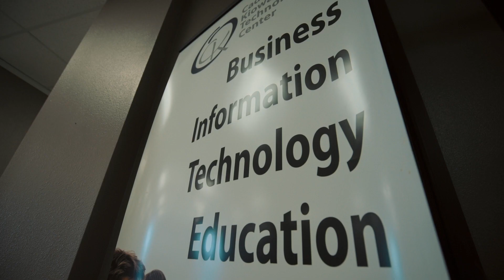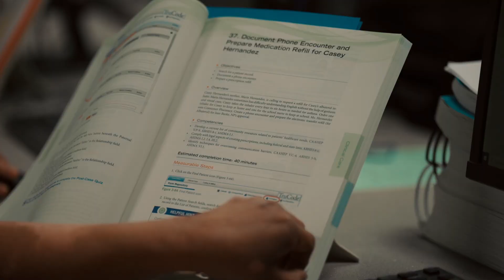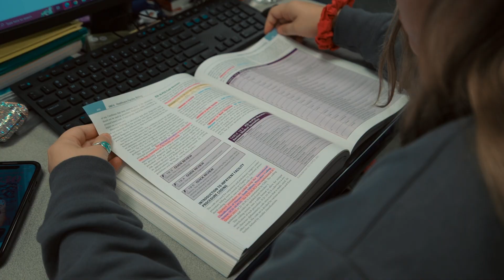BITE at Caddo Kiowa Technology Center / November 2023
Check out our Business Information Technology and Education (BITE) program at Caddo Kiowa Technology Center!